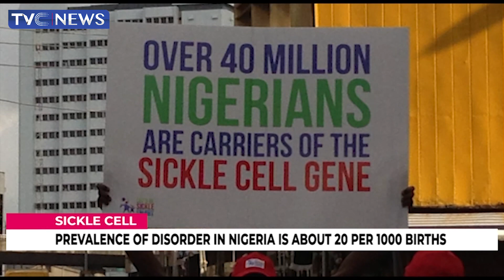Sickle Cell: Prevalence Of Disorder In Nigeria Is About 20 Per 1000 Births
25‰ of the Nigerian population are carriers of the mutant gene and the prevalence of sickle cell anemia is about 20 per 1000 births.